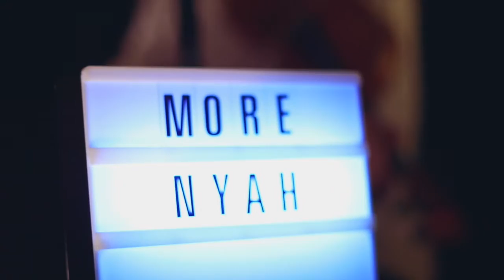The Drystones - More Nyah Set - Live Recording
From our album "We Happy Few"
A unusual merging of tunes... Our arrangement of a traditional tune Dennis Doody’s, Tolka Polka by Donal Lunny, and two tunes by Ford, Mum’s Polka, and More Nyah

Dennis Doody’s is a traditional polka and Tolka Polka is by Donal Lunny. Ford thought he was teaching Alex ‘Dennis Doody’s’ but it turned out to be half of Donal Lunny’s tune.
The next tune was a birthday present from Ford to his Mum who had recently retaken up the violin.
The last tune ‘More Nyah’ is named after a favourite phrase of Ford’s whistle tutor, Mike Walsh.  “Play that tune with more NYAH!”
The percussion instrument Ford is playing at the beginning is the incredibly versatile South Indian 'Kanjira'.
Video by Kate Griffin
Sound by Henry Eady